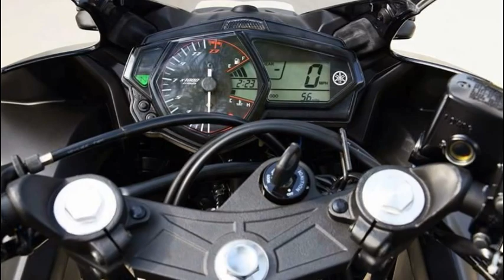Yamaha Introducing All New YZF-R3|Official Release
Introducing the all-new YZF-R3! Whether you're moving up from a 125 or you're new to two wheels, you can be sure that the YZF-R3 has been built using the same attention to detail that goes into every R-series motorcycle.